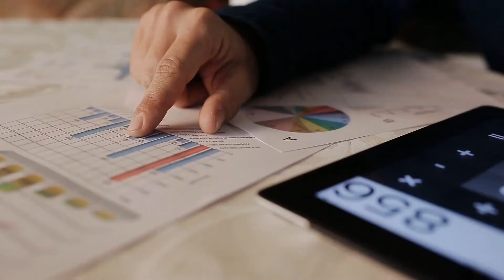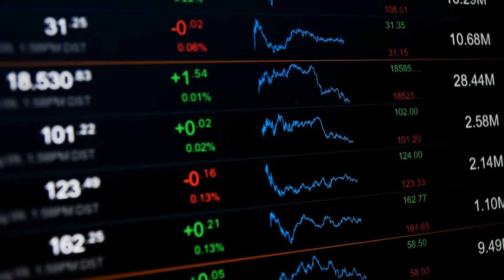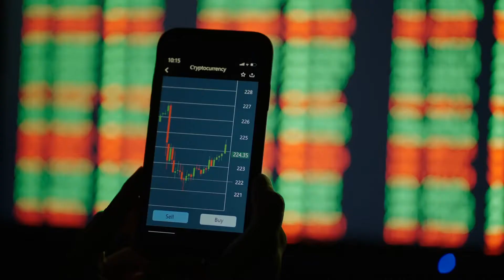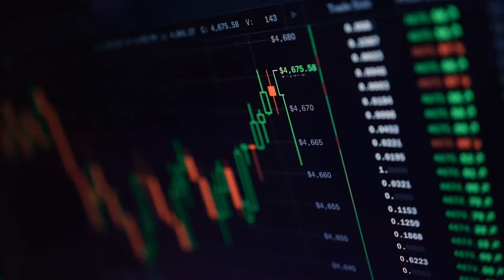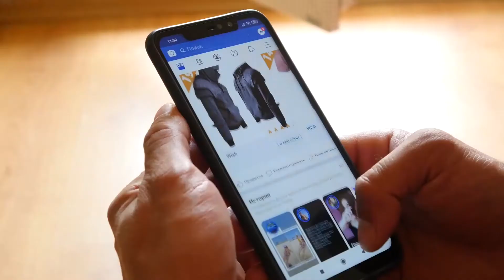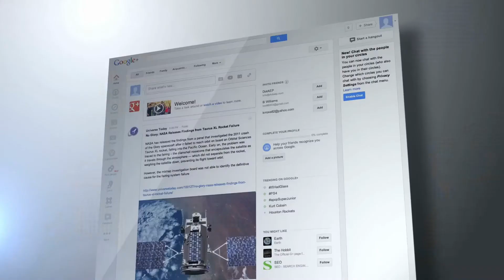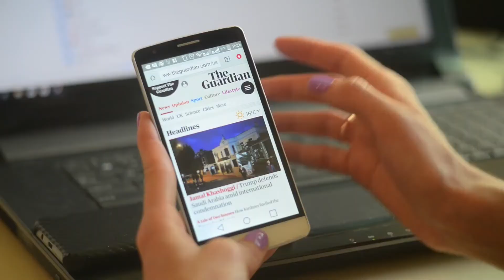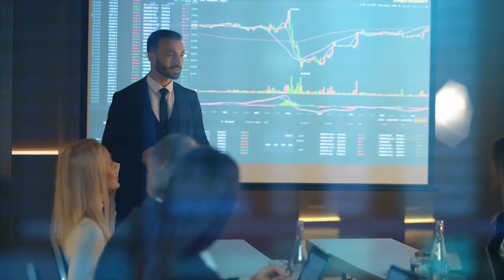5 Ways To Earn Money PASSIVELY While You SLEEP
Every single human being on this earth would definitely have the inborn urge to make money and thus would definitely get involved in the never ending race to make money. Isn't It surprising that we spend one third of our lives sleeping and we run the rest of our lives endlessly trying hard to meet the ends. In your endless run  it's quite obvious that you would have thought of some way to make money passively.